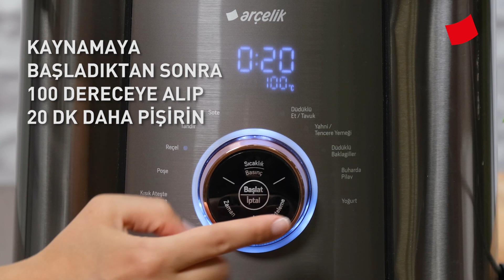Mutfak İpuçları - Kayısı Reçeli Nasıl Yapılır?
Malzemeler:

2 kg kayısı
4 su bardağı toz şeker
1 adet çubuk tarçın

Tarif:

Kayısıları yıkayın ve bir bıçak ile ortadan ikiye keserek çekirdeklerini çıkarın.
Derin bir kaseye kayısıları alın, üzerine şekeri dökün ve 1 saat oda sıcaklığında bekletin.
Beklettiğiniz şekerli kayısıları Arçelik Gurme Şef™ Çok Amaçlı Pişirici haznesine alın.
Üzerine çubuk tarçını ekleyin.
Ardından Arçelik Gurme Şef™ Çok Amaçlı Pişirici’yi 120 derecede reçel modunda çalıştırın.
Reçel kaynamaya başladığında 100 dereceye indirin ve reçel üzerinde oluşan köpükleri kaşıkla alın.
İyice kıvama geldikten sonra yavaşça karıştırın.
Afiyet olsun!

Notlar :

Kullanacağınız kayısı meyvelerini seçerken öncelikle ezik veya çürük olmamasına özen gösteriyoruz.
Kayısıları kaynatırken reçelin ekşi olmaması için üzerinde oluşan köpükleri mutlaka alın.
Kayısı reçeli kavanozlarını güneş ve neme maruz bırakmayın ve bu yüzden kayısı reçeli kavanozlarınızı kuru ve serin bir yerde muhafaza edin.